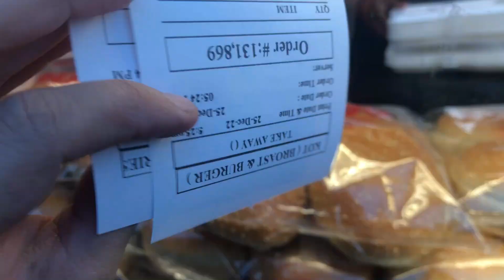Pakwheels Karachi Autoshow 2022 | Full Packed Scene |Alot of Dhamaka Scenes!! Maza aya ya nahi ??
The fully packed karachi Autoshow on Port Grand